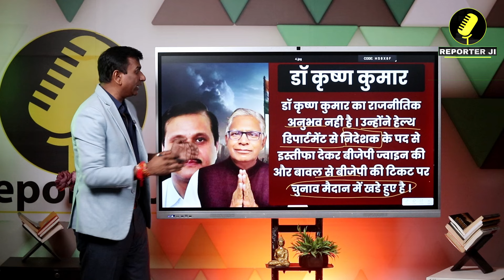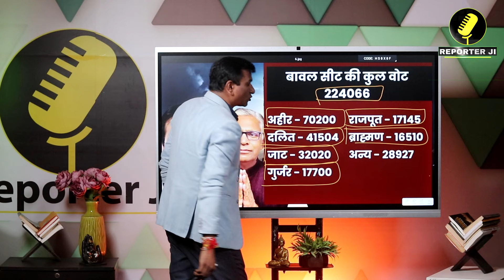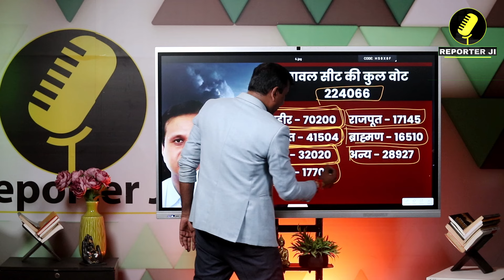Haryana News : कौन जीतेगा Bawal ? Dr ML Ranga - Dr. Krishna Kumar l Bawal l BJP l Congress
Haryana News : कौन जीतेगा Bawal ? Dr Ranga - Dr. Krishna l Bawal l BJP l Congress

haryana news
haryana
haryana politics
haryana election
haryana bjp
haryana congress
हरियाणा
kiran chaudhary
kuldeep sharma
Mohit Grover
Naveen Goyal
Mukesh Sharma
Kumudani daulatabad
Badshahpur news
Gurugram breaking news
Gurugram news updates
Gurugram election news
Naveen Goyal news
Mukesh Sharma news
Naveen Goyal latest news
Mukesh Sharma latest news
karan dalal
हरियाणा तक
हरियाणा न्यूज
गुरुग्राम न्यूज
मनोहर लाल
भूपेंद्र सिंह हुड्डा
रोहतक
palwal news
jind news
hisar news
sirsa news
panipat news
karnal news
yamunanagar news
kurukshetra news
panchkula news
jhajjar news
bahadurgarh news
bhiwani news
gurugram
gurugram news
rewari updates
faridabad news
rohtak news
bjp
pm modi
narender modi
rahul gandhi
dushyant chautala
jjp
bhiwani news
karnal news
kurukshetra news
chandigarh news
हरियाणा तक
रोहतक
haryana tak
haryana cm
bjp haryana
tak haryana
haryana videos